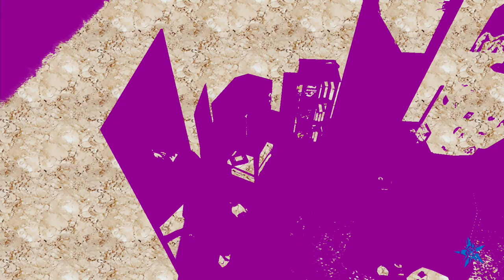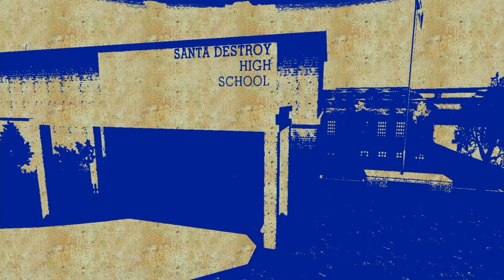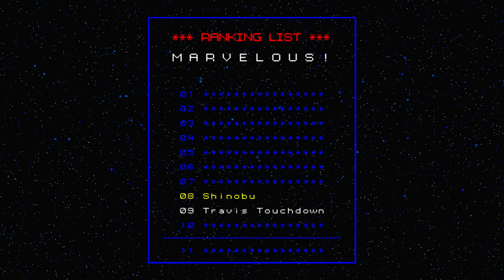NO MORE HEROES - SWITCH Walkthrough - PART 5 - SHINOBU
NO MORE HEROES Gameplay Walkthrough Part 5 includes the missions...

Shinobu

This no commentary HD walkthrough for NO MORE HEROES available on PC PlayStation 4 Xbox One PlayStation 5 Xbox Series X|S will include the Full Game Main Campaign Story Missions Side Missions Collectibles Cutscenes Gameplay and Ending.